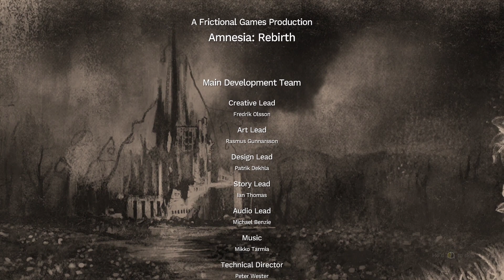Safe and Amnesia